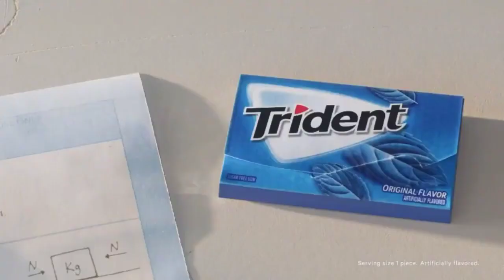Trident Gum Commercial 2021 USA Commercial - Tiny in giant man's hair on his head.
A tiny dj plays sick beats from the top of a giant man's head.